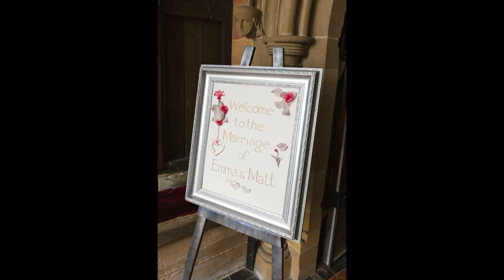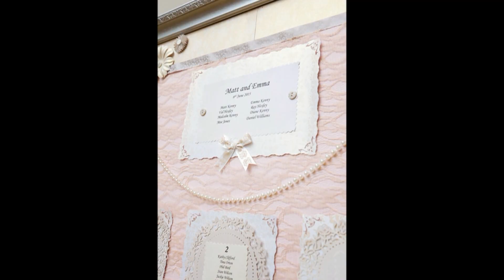Emma & Matt's Wedding Photo Slideshow by Amrose Photography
Emma & Matt's Wedding at Wootton Park in Warwickshire

Slideshow of Wedding Images by Amrose Photography